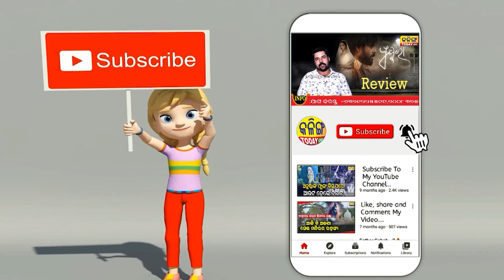ଲଦାଖ ସୀମାରୁ ନବୀନଙ୍କୁ କଡା ଯବାବ୍ ଦେଲେ ଭାରତୀୟ ଯବାନ, 25 ବର୍ଷ ଶାସନ କଲ ମଦ ବନ୍ଦ କରିପାରିଲନିJammu and Kashmir